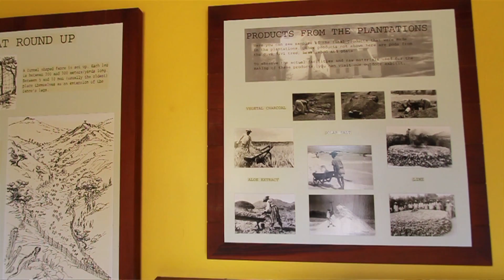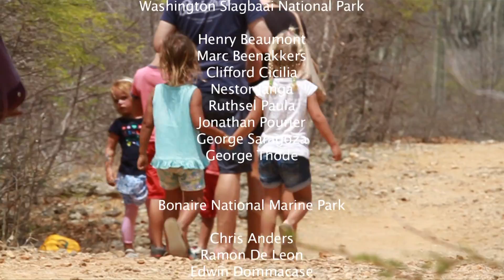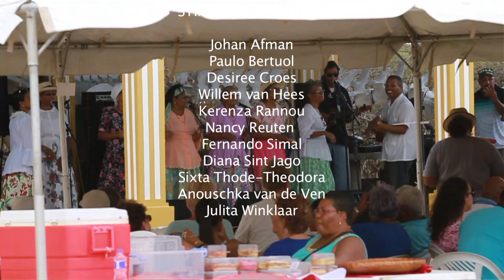45 Years Washington Slagbaai Park Open House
Annual open house celebrations were extra special this year as it was also the 45th anniversary of the Washington Slagbaai National Park.